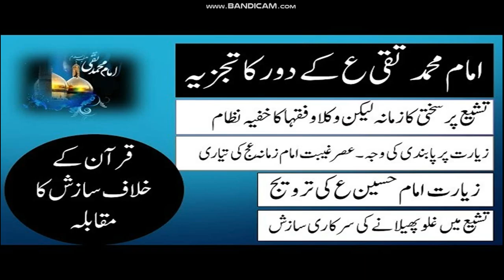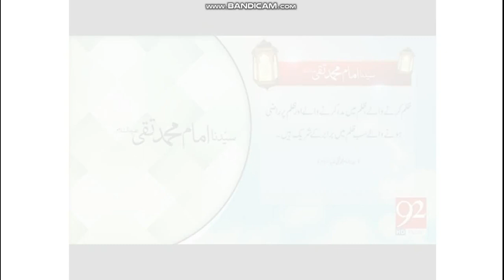Wiladat e Imam Muhammad Taqi AS 10 Rajab Mubarak ho, Jashn e Amad e Imam Taqi AS Mubarak ho,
Hi viewers My name is Raza  and I welcome you to my channel Education4all.. Being a teacher I would like to share my experience to all of Educational Lover.
So if you like me and my efforts on Education, join me for some encourage and inspiration.
Much Love ❤❤❤

Wiladat e Imam Muhammad Taqi AS 10 Rajab Mubarak ho, Jashn e Amad e Imam Taqi AS Mubarak ho, Wiladat basadat Imam Taqi AS 10 Rajab Mubarak, 10 Rajab Imam Taqi AS Mubarak ho, Farhan Ali Waris Manqabat, Eid Aai ha Rajab Shaban ki Manqabat,